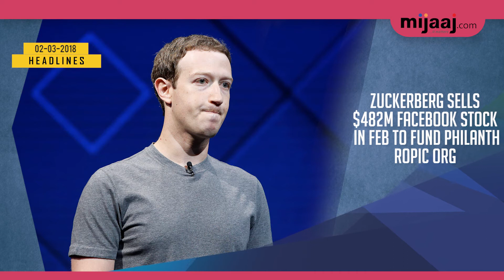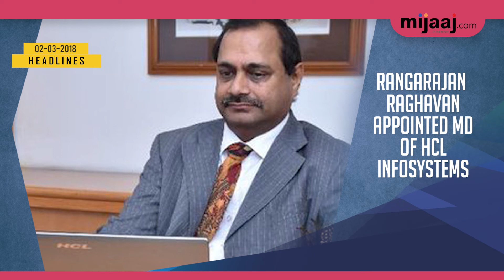Mijaaj Morning Headlines | English | 02 03 2018 | Mijaaj News